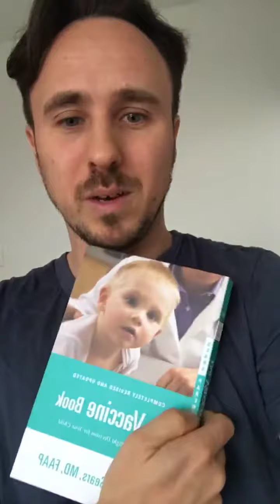How To Do More In Less Time - Life Changing Business Tips #3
Business Growth Expert Kevin Bees is sharing Life Changing Business Tips.

Today, learn the #1 question that will help you DO MORE in LESS TIME, guaranteed!